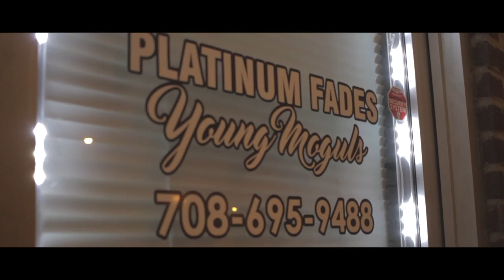Bandana Rose, Lil Dave & J-Rock - Shots At Yo Head (Kyyngg & Prince Montana Diss)Prod By a2rbeatz